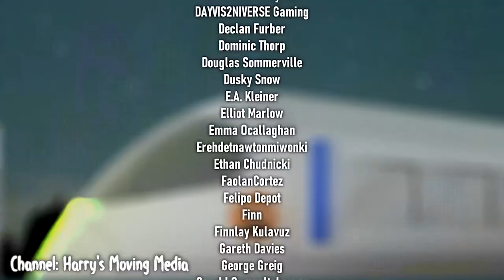How to Pronounce my Fursona's Name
This is a question that has plagued my mind every single day ever since I joined the furry fandom, until now: How do you pronounce Faolan?! 🤯

🎵 MUSIC CREDIT 🎵

➡️ WEST PRECINCT LONG  - iMovie
➡️ DOGMA - iMovie
➡️ FIFTH AVENUE STROLL - iMovie
➡️ CAROUSEL - iMovie
➡️ NEWBORN - iMovie
➡️ VINO - iMovie
➡️ HEROES - iMovie

✍ ARTWORK/ANIMATION CREDIT ✍